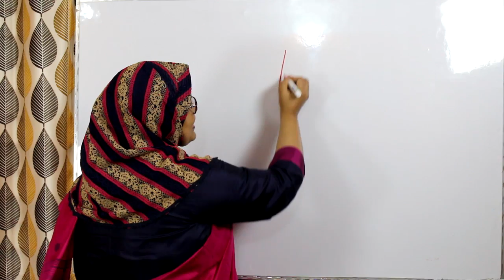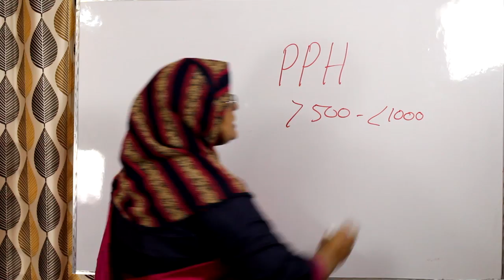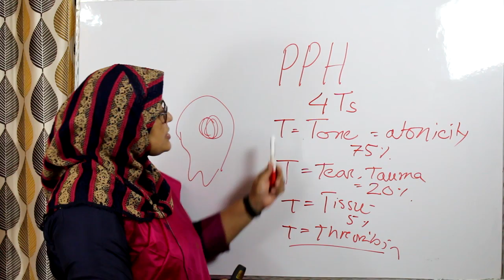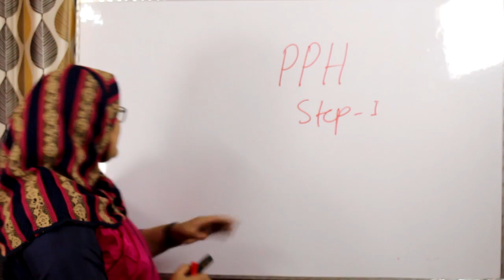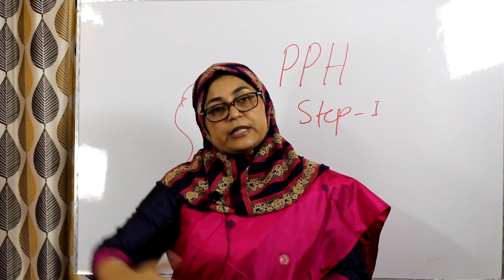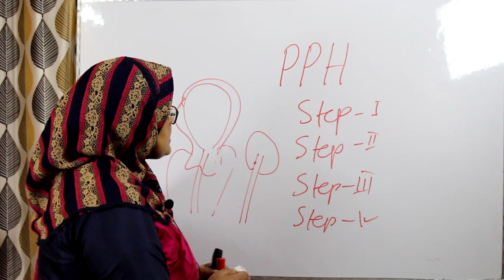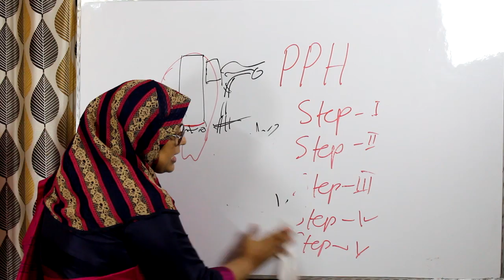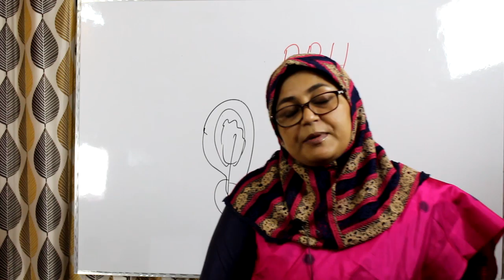Postpartum Hemorrhage (PPH)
Dear students, this lecture is on the management of Postpartum Hemorrhage (PPH), which is the leading cause of maternal death not only in Bangladesh but world wide.